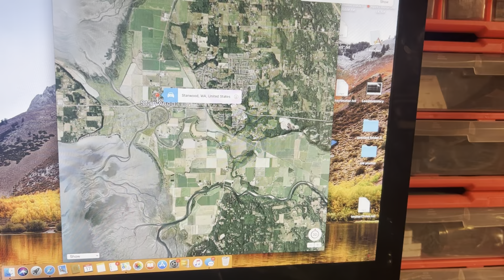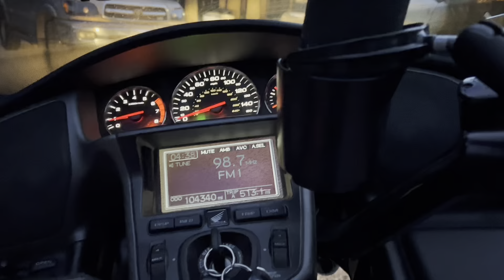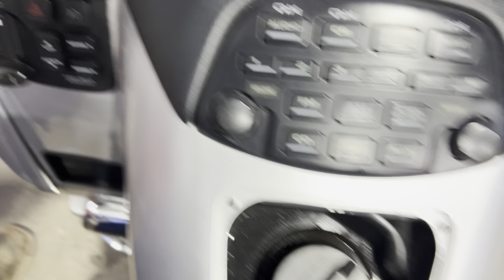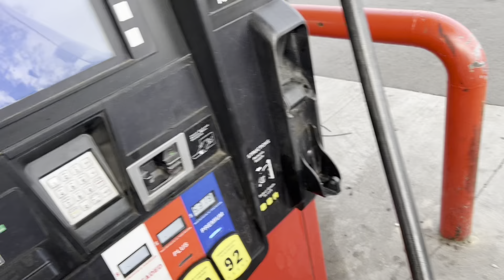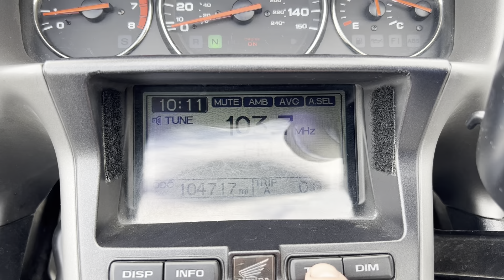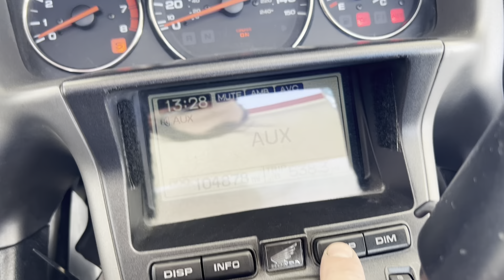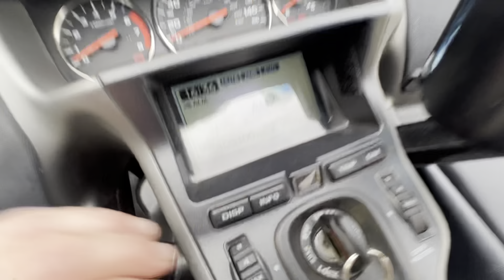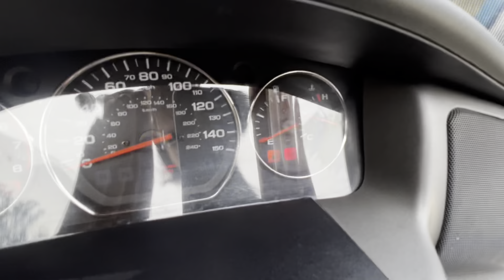800 Miles in 12 hours on my GOLDWING, NO more WEED!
Taking care of some business and I quite smoking weed.